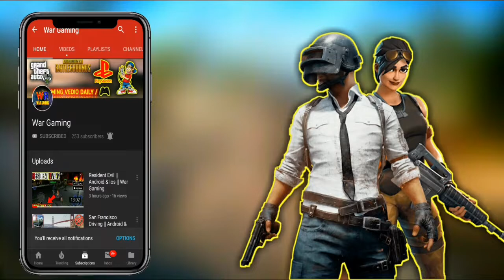Zombies Terror || Android & Ios || War Gaming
here's the brand new zombies shooting game for Android & Ios
if you enjoy this vedio Thumbs up to the vedio
Gaming news 🎮
Latest gaming news 🎮
gameplays 🎮
new games 🎮
games reviews 🎮
walkthrough 🎮
gaming updates 🎮